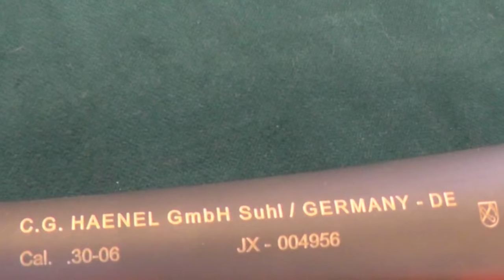Unboxing a HAENEL Jaeger 10 Camo orange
Unboxing a HAENEL Jaeger 10 Camo orange caliber  .30-06
Functional and practical: the Jaeger.10 is manufactured using the most modern technology available. The highly stable six-lug bolt head runs smoothly in the cold-forged receiver, with the best possible surface finish and sliding behaviour. This receiver fits perfectly with the cold-hammer forged Suhl barrels. The opening angle of just 60 degrees allows for a quick repetition. Additional features include a crisp trigger with optional set trigger and a removable magazine for quick magazine changes. Everything that a light and responsive all-rounder needs!
A hunting gun that looks just as good on a driven hunt as it does when sharp-shooting. The principles here: reduction down to the essential, a classic shape, the best steel and fine wood. The forged receiver is unique in this class: it impresses with its precise handling and makes the operation of the bolt handle a joy. The modern bolt action rifle with the Haenel arrow: simple grace and target oriented.